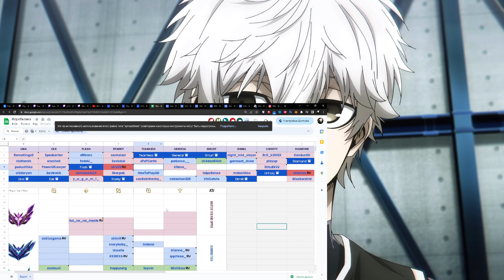НЕ УКРАЛИ / k1tava_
Клип с твича от collansv

[BillowingCreativeMoonBigBrother-8uX07ZB6NYdZK0aj]